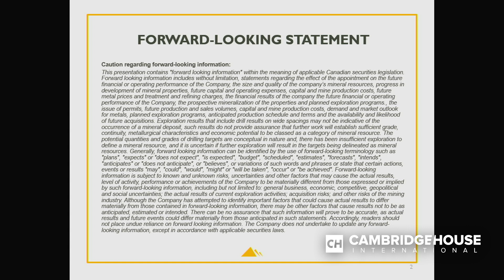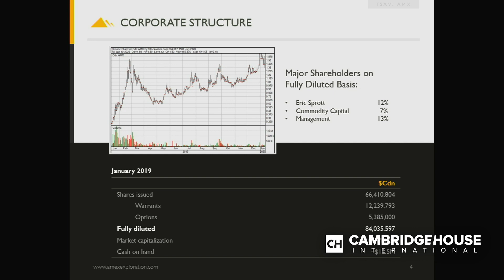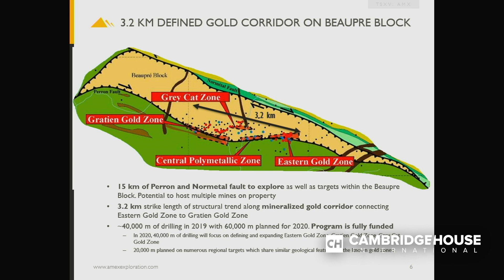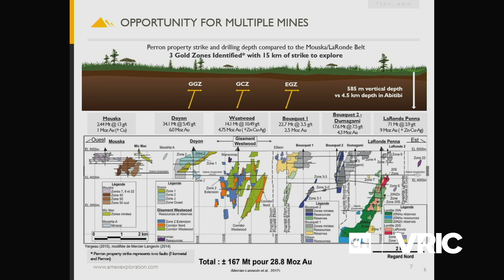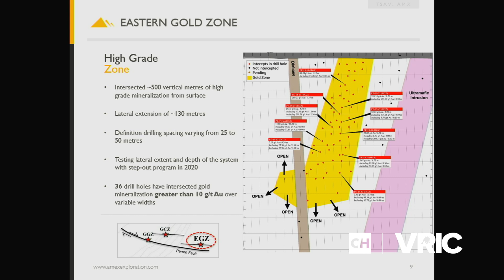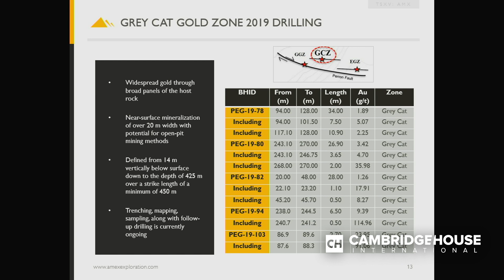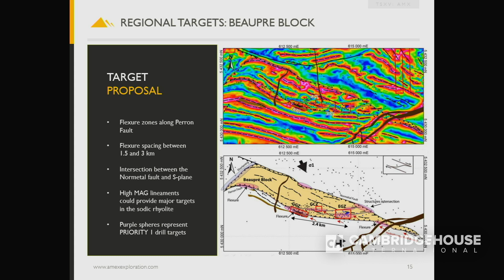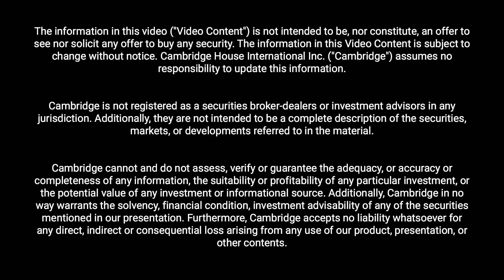High Grade Gold Discovery in Quebec - Amex Exploration Inc.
Victor Cantore is the President, CEO & Director of Amex Exploration Inc. (AMX.V). The company has made a significant gold discovery in Quebec at its 100% owned high grade Perron Gold Project.